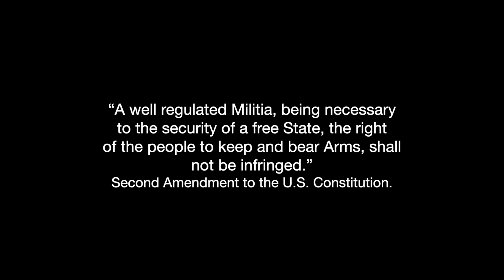AMERICA - DON'T EVER LET THEM TAKE YOUR GUNS AWAY, Barbara Bikki, escaped Communism in Hungary, 1957